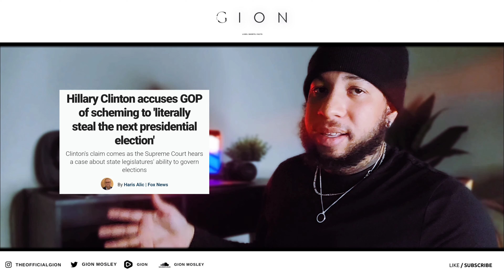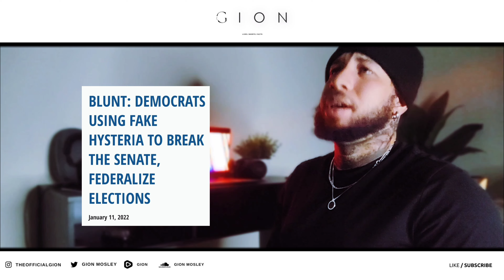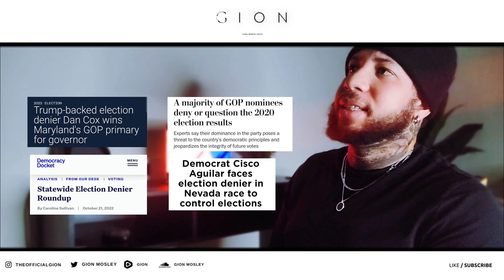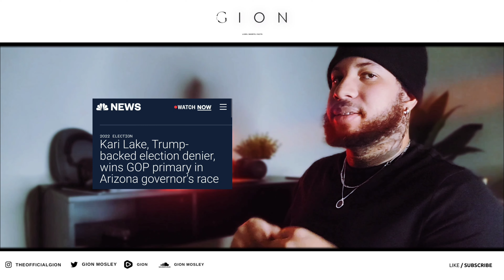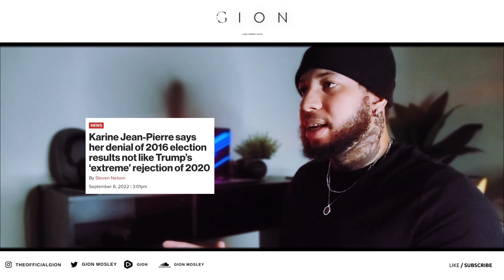"RIGhT wiNg eXtREMiSt" plan to STEAL the 2024 Presidential Election says Hillary Clinton!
Hillary Clinton announces plans by "riGhT wiNg eXtRemiSt" to Steal the 2024 Presidential Election!

The election denier herself is going to do everything in her power to help the democrats win the presidential election in 2024. But her opponents are not going to let her win without a fight.